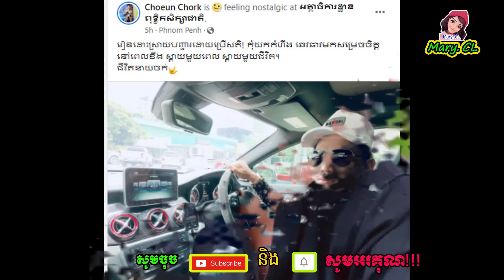ថាមែនៗ​! ចែផល្លា បន្ទន់ឥរិយាបថ​, ពូ​ចក់ ធ្ពេល​គេ​សួរថា នឹក​មីង​អត់​? ស្រាប់តែ​ឆ្លើយ​ភ្លែត​ថា​…